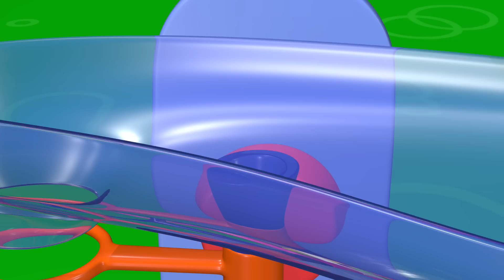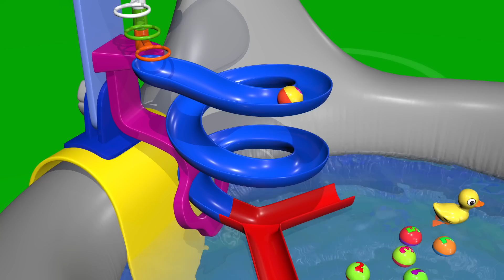TuTiTu prescolastico | Impara l'inglese | conta fino a 10 | 123 il bagnetto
TuTiTu prescolastico è una serie per i bambini che muovono i primi passi con numeri, lettere, forme e colori in lingua inglese. Ogni episodio insegnerà al tuo bambino uno degli elementi fondamentali della conoscenza, grazie all'uso di colori vivaci e animazioni 3D divertenti e coinvolgenti!

Production Designers: Tal Gamliel, Yossi Dahan
Musical Arrangement: Uri Kariv
Vocals: Yael Shoshana Cohen
Sound engineering: Gil Landau